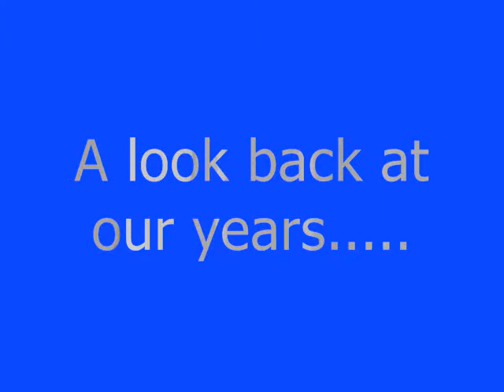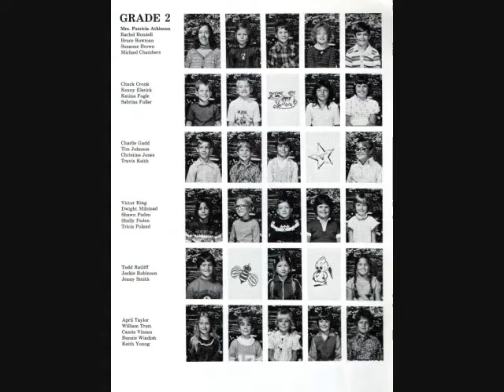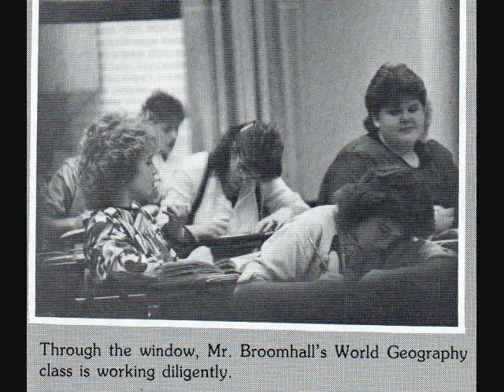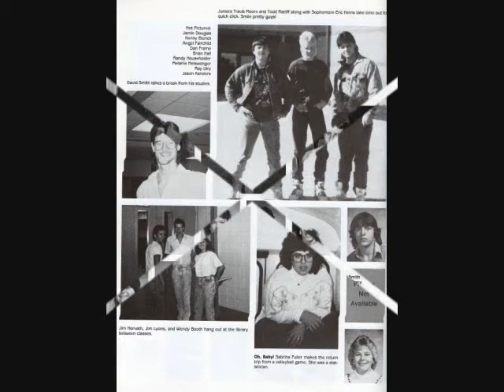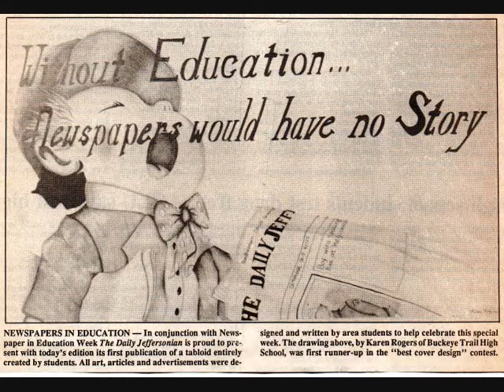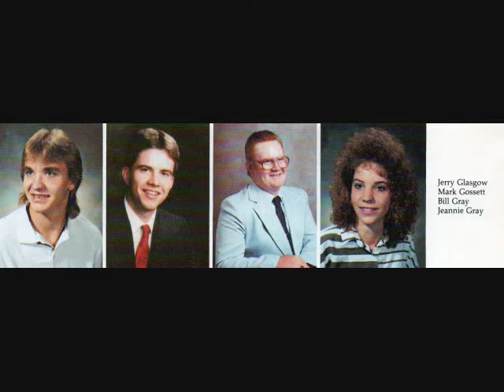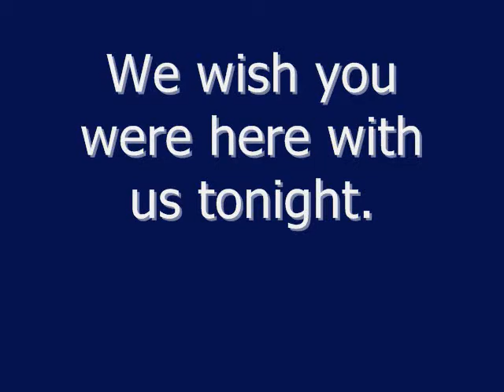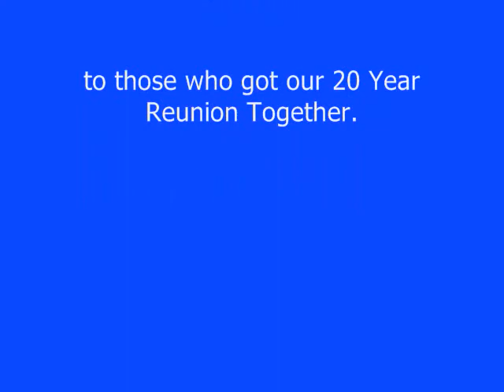B.T.H.S. class of 1990 Reunion video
Buckeye Trail High School in Old Washington, Ohio. This is the Class of 1990  20 year reunion in June 2010 DVD I made for that night.  A mix of old photos with some songs we all grew up listening to.  Hope you enjoy.